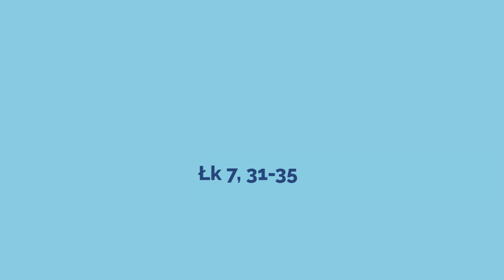Ewangelia - 20 września 2017 - (Łk 7, 31-35)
20 września 2017

Jezus powiedział do tłumów:
«Z kim mam porównać ludzi tego pokolenia? Do kogo są podobni? Podobni są do dzieci przesiadujących na rynku, które głośno przymawiają jedne drugim: „Przygrywaliśmy wam, a nie tańczyliście; biadaliśmy, a wy nie płakaliście”.
Przyszedł bowiem Jan Chrzciciel: nie jadł chleba i nie pił wina; a wy mówicie: „Zły duch go opętał”. Przyszedł Syn Człowieczy: je i pije; a wy mówicie: „Oto żarłok i pijak, przyjaciel celników i grzeszników”. A jednak wszystkie dzieci mądrości przyznały jej słuszność».